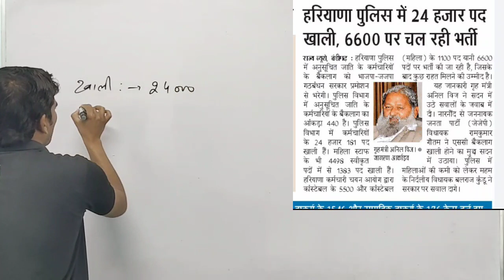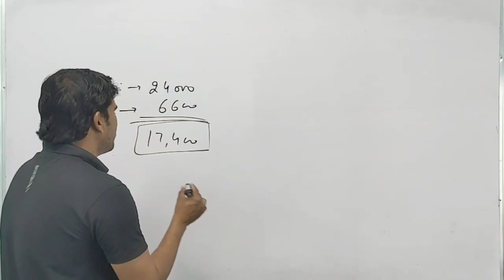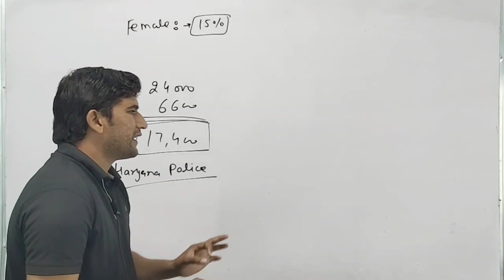हरियाणा पुलिस - बड़ी खुशखबरी || खाली पड़े हैं 24000 पद || जल्दी देखिए जी || Haryana Police Big News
हरियाणा पुलिस कांस्टेबल - बड़ी खुशखबरी || जल्दी देखिए जी || खाली पड़े हैं 24000 पद || Good News || Haryana Police Constable || Big Update

THANKS